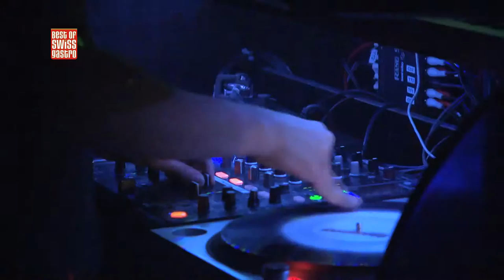Best of bewegt - Beitrag: Gastro Party im Hiltl Club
“Best of bewegt” hat es sich natürlich nicht nehmen lassen, sich selbst an der Gastro Party umzusehen und hat sich ins sonntägliche Nachtleben gestürzt. Dabei sind wir auf gut gelaunte Gastronomen, tolle Showeinlagen und leckere Drinks gestossen.